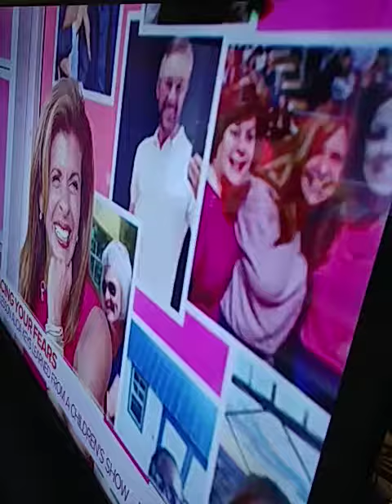Patrick Rolland boards